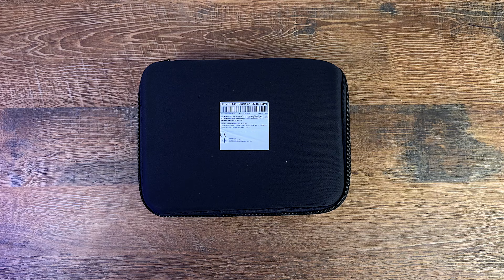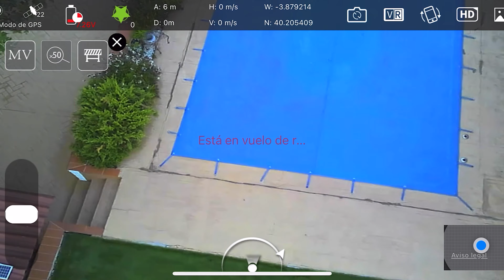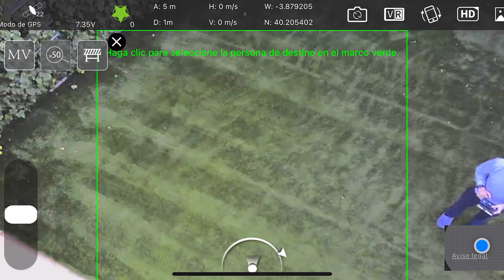¿Quieres entrar en el mundo de los drones? | Dron V168 pro max | 4K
Enlace compra V168 PRO MAX:

Código: 【IFPHEBL】

Código: 【IFPU5Z1】

Código: 【IFPMV8S】

Código: 【IFP1L01】

01/09/2024 00:00 PT ~ 30/09/2024 00:00 PT

Grabado : Sony ZV e10, iPhone 15 pro ,
Edición : Final Cut Pro
microfono: HiperX S
Foco de luz : MM-240 11”, AMBITFUL RL-480 (Aro)
Formato : 4k a 60fps